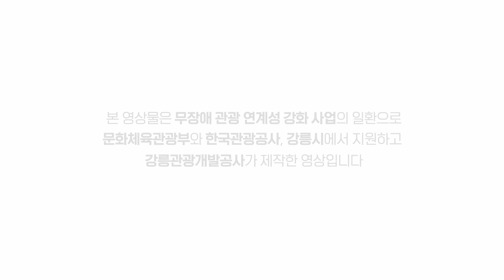[무장애관광도시] 경포호수 향기맵 | Gyeongpo Lake Aroma Map